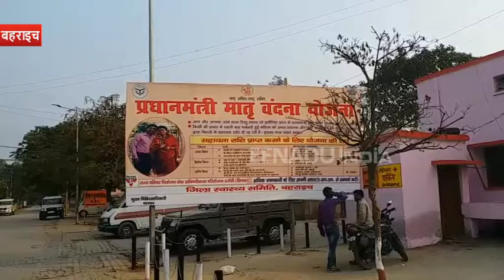प्रधानमंत्री मातृ वंदना योजना के तहत दिए जा रहे 5 हजार रुपये, महिलाएं ऐसे करें आवेदन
बहराइच : प्रधानमंत्री मातृ वंदना योजना को परवान चढ़ाने की कवायद बहराइच तेज हो गई है. योजना के तहत जहां गर्भवती महिलाओं को नगद धनराशि देकर प्रोत्साहित किया जा रहा है, वहीं क्षेत्रीय कार्यकर्ताओं को प्रोत्साहन दिए जाने का निर्णय लिया गया है.